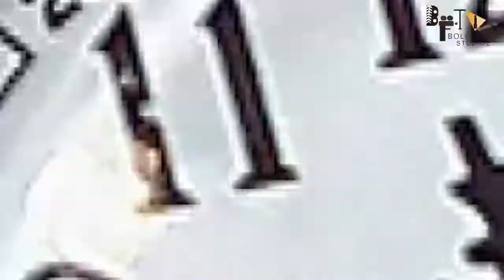Mr India 2 | Kisne Ravi ke khilaf ki report| Anil Kapoor | Bonny Kapoor | Jahnvi Kapoor | Nawazuddin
Here are some of the most amazing and Interesting facts about Mr India 2 starring Ali Abbas Anil Kapoor Ranveer Singh created by Bollygrad Studioz

Recent news-Mr India Took 380 Days To Shoot, Kate Nahi Kat Te Took 21 Days Reveals Boney Kapoor Revealing How Tough It’s To Shoot A Good Film

00.00- intro
01:54- Kisne Ravi ke khilaf ki report ?
03:21- Kya Arun police ko dega wo ghari ?

Starring Anil Kapoor, Sridevi and Amrish Puri, Mr India was a sci-fi action movie produced by Boney Kapoor and Surinder Kapoor. According to reports, a sequel, titled Mr India 2, was announced in 2011. Director Shekar Kapur recently talked about his desire to make the sequel of his cult classic film Mr. India starring Anil Kapoor, Amrish Puri and Sridevi. Released in 1987,
Filmmaker Ali Abbas Zafar opened up about his ambitious Mr India trilogy and said that it will have no connection with Shekhar Kapur’s 1987 original, which starred Anil Kapoor and Sridevi in the lead roles. He said that his Mr India will be an entirely new film, of international standards.
Ali said, “It will be a collaboration between Boney Kapoor and Zee. We shall be shooting in India and abroad as well. A large part of it will be on the sets as it will be very heavy on special effects. But, it has got nothing to do with Anil Kapoor’s Mr India; it’s a new sci-fi film, with a big budget and high production values. We want to create characters like the Avengers.
Last year, Ali said in a statement while announcing the Mr India trilogy, “It is a huge responsibility to carry forward an iconic character that has been loved by Indians for so many years.”

Anchor:- Ispreha
Writer:- Jaya Bhardwaj

Kisne Ravi ke khilaf ki report